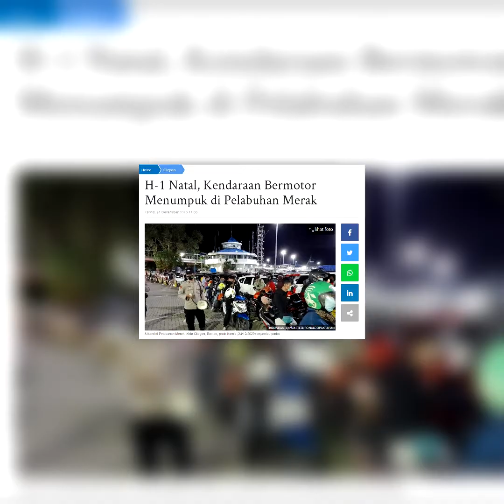H 1 Natal, Kendaraan Bermotor Menumpuk di Pelabuhan Merak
TRIBUNBANTEN.COM, MERAK - Situasi di Pelabuhan Merak, Kota Cilegon, Banten, pada Kamis (24/12/2020) terpantau padat.

Hari Kamis ini merupakan H-1 menjelang Hari Natal.

Berdasarkan pemantauan, kendaraan roda empat dan roda dua menumpuk di Pelabuhan Merak.

Pada pukul 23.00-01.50 WIB antrean kendaraan masih terjadi di dalam dermaga satu, dua dan tiga.

Tak hanya itu, antrian juga terlihat menumpuk di depan pintu Gerbang Tol Gret yang berada didalam Pelabuhan Merak.

Antrian kendaraan tersebut didominasi oleh masyarakat yang berasal dari Jakarta dan Bandung yang hendak menuju Pelabuhan Bakauheni, Lampung.

Para kendaraan yang menumpuk tersebut mengakibatkan antrian panjang disetiap dermaga dan membuat masyarakat keluar dari kendaraannya untuk berbicara dengan penumpang lainnya.

Artikel ini telah tayang di Tribunbanten.com dengan judul H-1 Natal, Kendaraan Bermotor Menumpuk di Pelabuhan Merak
Penulis: Marteen Ronaldo Pakpahan
Editor: Glery Lazuardi
Video Production : Rizki Asdiarman